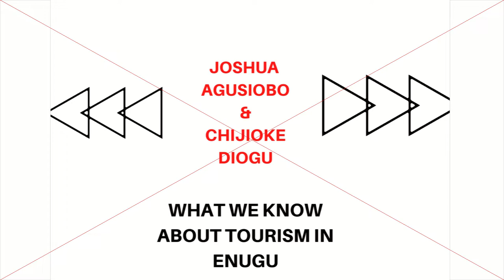WHAT WE KNOW ABOUT TOURISM IN ENUGU | JOSHUA AGUSIOBO & CHIJIOKE DIOGU | TEDxNzaStreet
The founders of Nautical East and Hikers Trail both  tourism and hiking companies, take us on a journey as they unearth the hidden treasures in Enugu State and show us how we can leverage on them to generate revenue for the State.

This talk was given at a TEDx event using the Ted Conference format but independently organized by a community. Joshua Onyedikachukwu Agusiobo Holds a B.Engr. in Civil Engineering from Enugu state university of science and technology, and an MBA in Advertising and Public Relations from ESUT Business School, both in Nigeria.

Joshua founded Campus hikers in 2015 while a university student of ESUT and later merged the brand with 042 Instameet in 2019, this merger gave birth to the brand Hikerstrail that we all know.

Hikerstrail has gone on to redefine tourism with its particular attention to History and Culture as a means to celebrate Historical landscapes and Locations in Southeastern Nigeria. The team has visited over 100 locations and have grown to about 7000 young and active members. The Brand has remained one of the biggest tourism brands in the South-East where they organize Hikes, Tours, festivals and a host of other activities that have boosted the tourism potentials of Eastern Nigeria.

An On-Site Support Personnel at Operations & Solution Delivery Department, Tenece Professional Services.
Graduate of Agric Economics, University of Nigeria, Nsukka.
Co-founder Nautical East. This talk was given at a TEDx event using the TED conference format but independently organized by a local community.